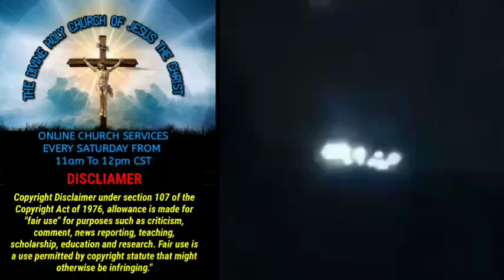UFO 🛸 SIGHTING: JESUS DID SAY: THAT IN THE END TIMES, HE WOULD SHOW THE WORLD , SIGHTS & WONDERS !!!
All commentary, video, and photos are expressed opinions by the host only!

All viewers are encouraged to use due diligence, and conduct their own research to anything presented by this channel, or its hosts and or ministers.

Furthermore, thank you for visiting "THE DIVINE HOLY CHURCH OF JESUS THE CHRIST."

Michael